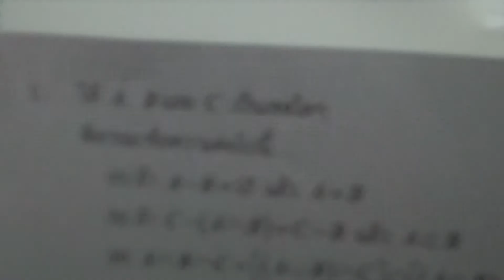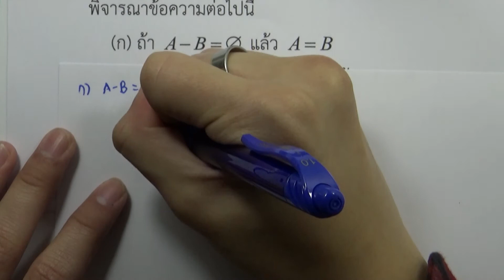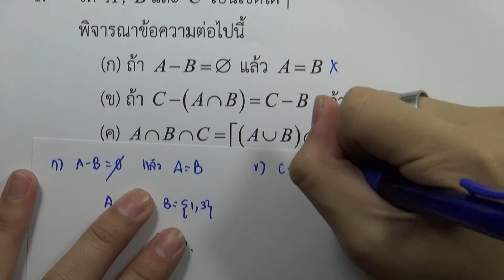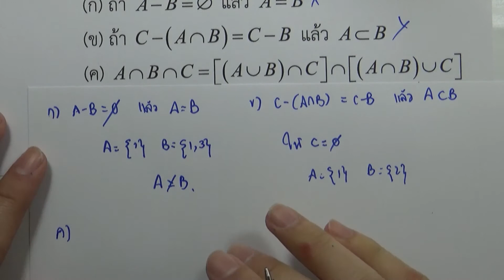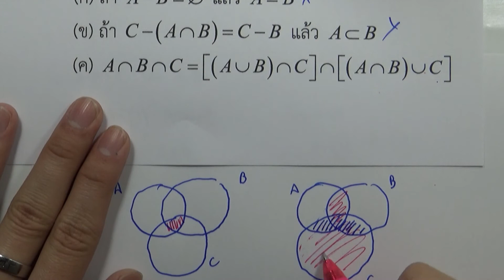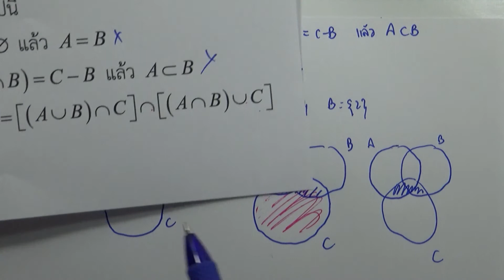ข้อสอบคณิตศาสตร์ PAT1 มีนา ปี2560 ข้อ01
ข้อสอบคณิตศาสตร์ PAT1 มีนา ปี2560